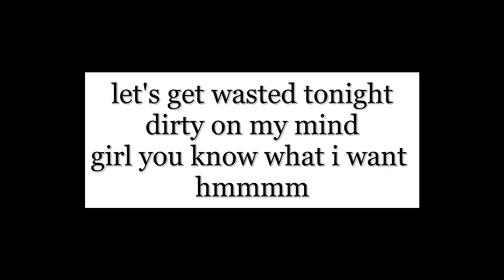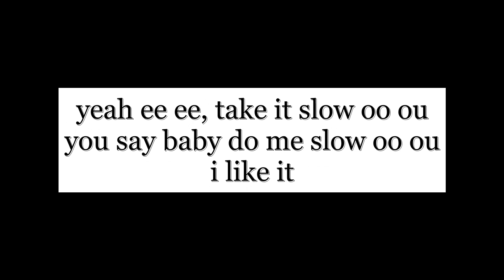slow lyric video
Bisa K'dei - slow lyric video